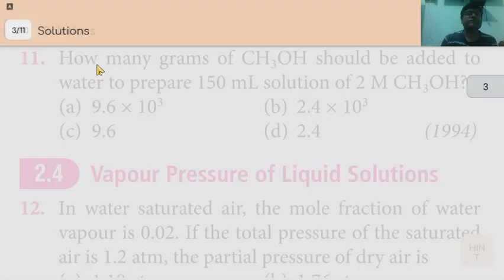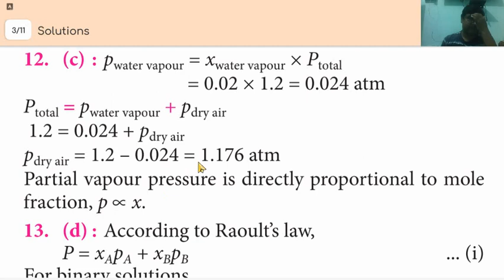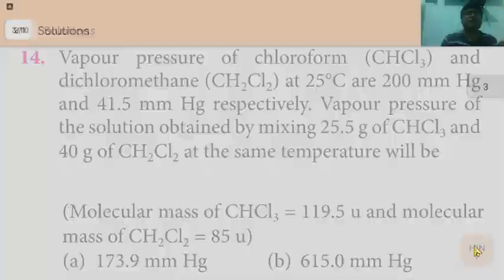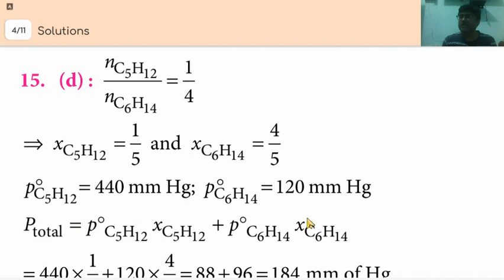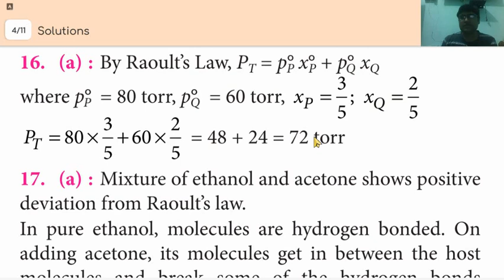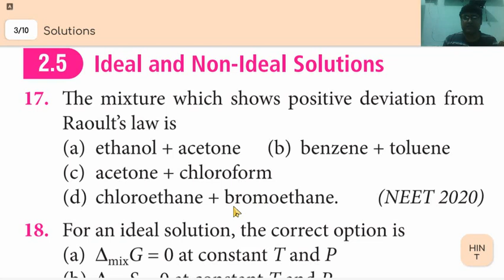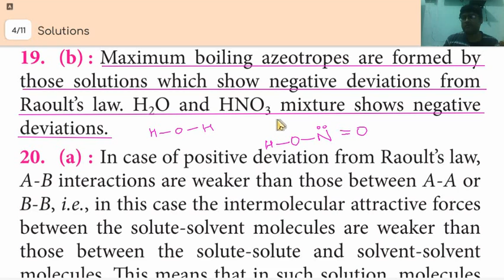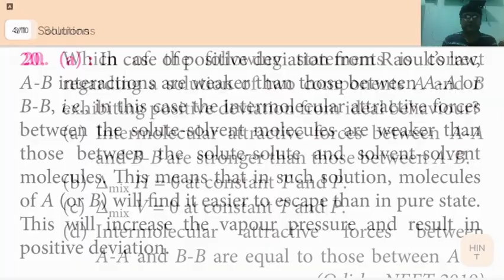MTG NEET SOLVE PAPER CHEMISTRY CLASS 12 PART 1 L2 CHAP SOLUTIONS (VILAYAN)